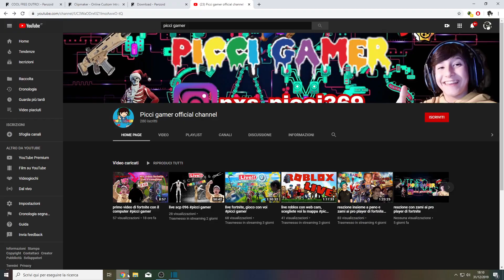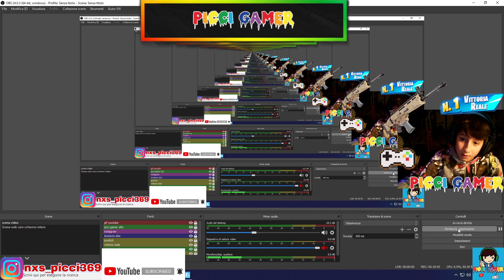i miei amici si impossessano del mio canale, fortnite 02 picci gamer